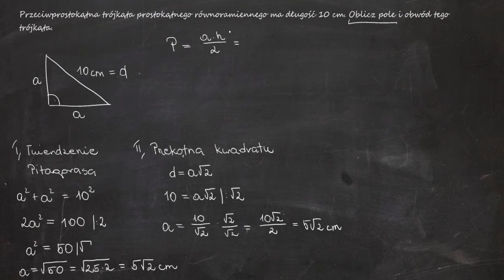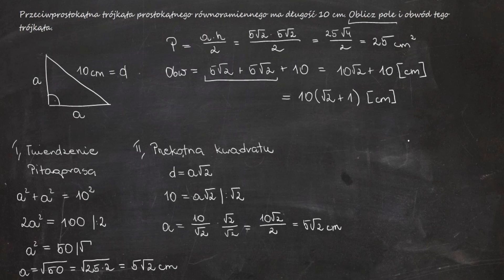Przeciwprostokątna trójkąta prostokątnego równoramiennego ma długość 10 cm. Oblicz pole i obwód...